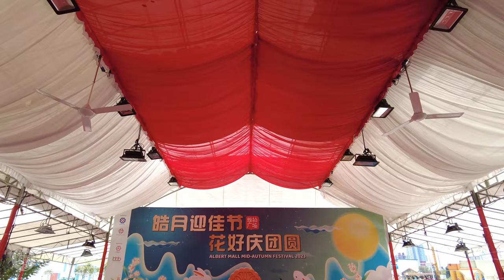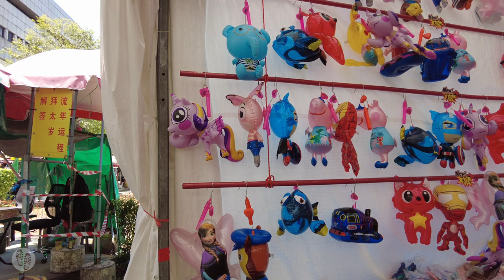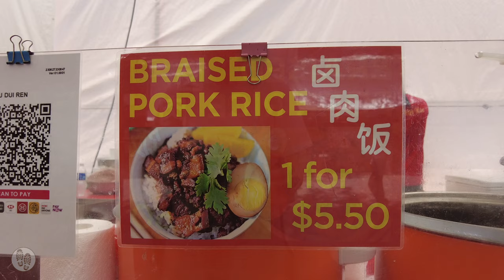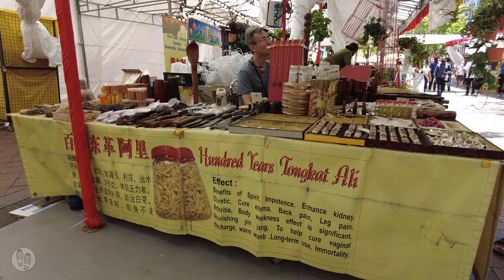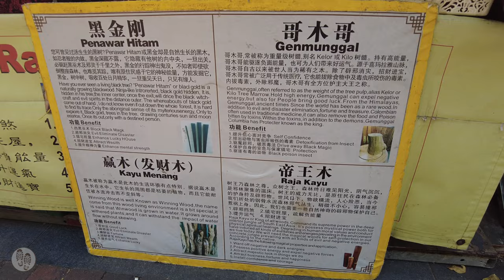Mid Autumn Bazaar - Albert Street, Singapore 2023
Lot's of lanterns, lunar month delicacies and affordable moon cakes (except the premium Mao Shan Wang durian mooncakes that cost $138 and $168) at the Albert Street Bazaar.

Camera: DJI Pocket 2
Editing:  Final Cit Pro X
Date of recording: Sep 19, 2023